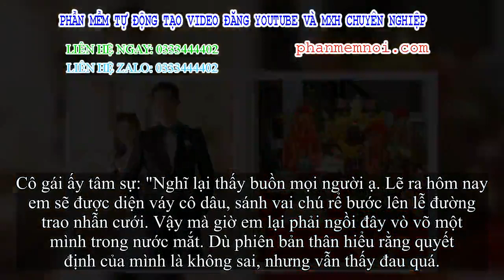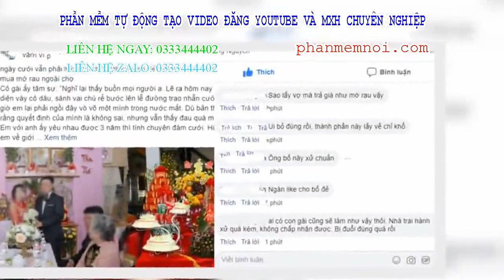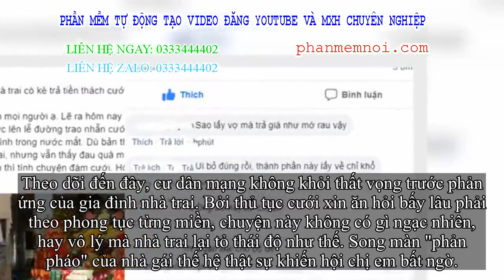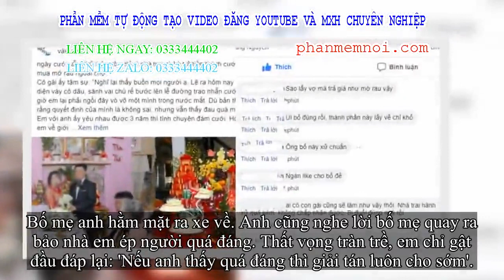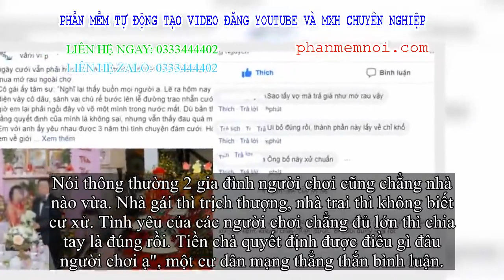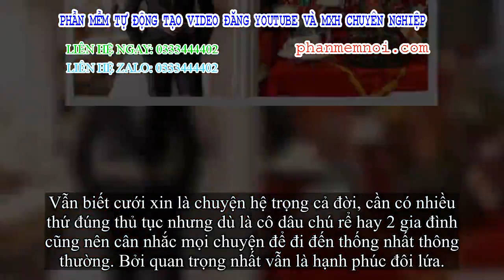✅ Vừa nghe nhà gái thách cưới, nhà trai đã trợn mắt quát 'quá mua dâu', ngờ đâu ông bố cung phi lẳng